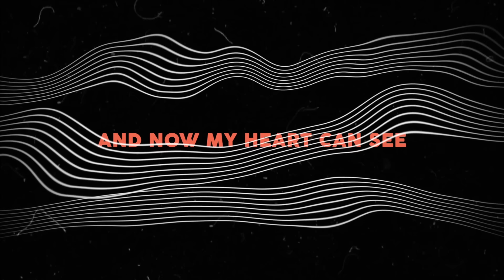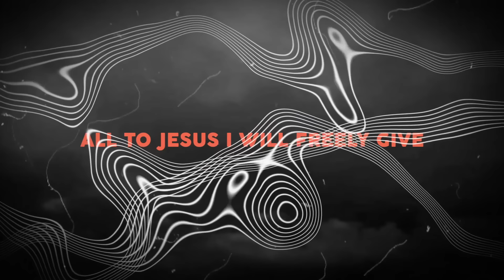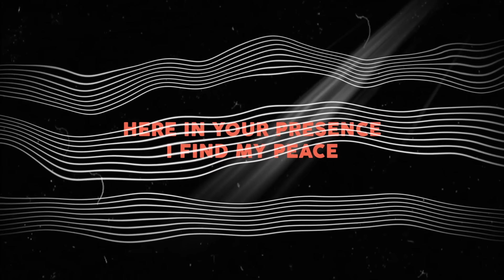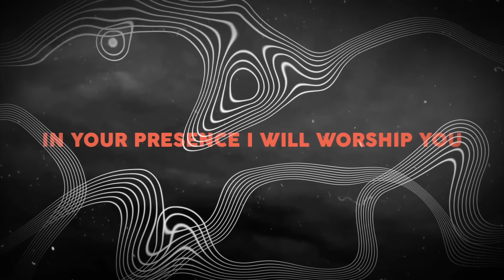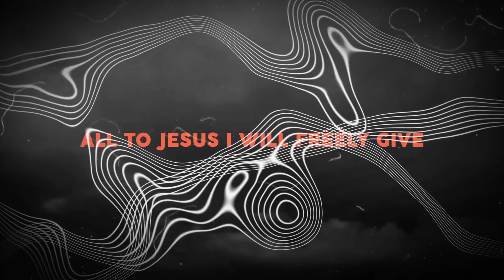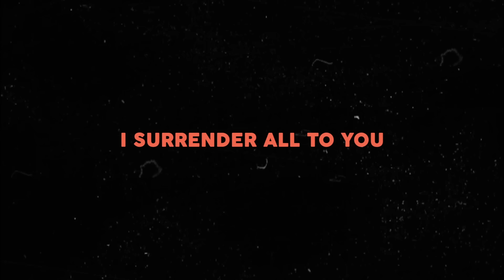In Your Presence (Official Lyric Video) - JPCC Worship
Music & Lyrics: Andre Hermanto, Gianni Messah, Sidney Mohede, Alfred Agus, Daniel Sigarlaki, Nina Sari Ishak, Yumir Muljadi, Ricky Sutanto, Michael Jonathan

Verse
My eyes were blind to see
How great Your grace for me
And now my heart can see

Verse 2
Eternity is clear
Your promises are real
With everything I sing

Pre-Chorus
Here in Your presence, I find my peace
Now in Your presence!...

Chorus
Here I bow before You, Lord
I come before the throne of grace
I surrender my all to You
All to Jesus, I will freely give
Let my life glorify Your name
In Your presence, I will worship You

Bridge
I will worship You, I will worship You
I will worship You, I will worship You, Jesus

I surrender all, I surrender all to You